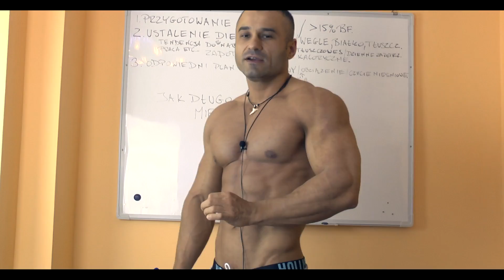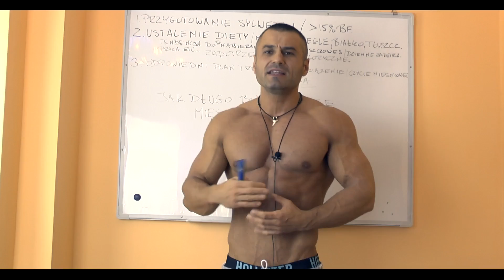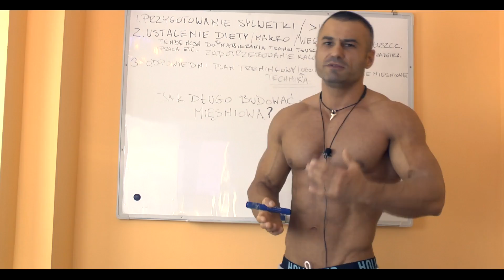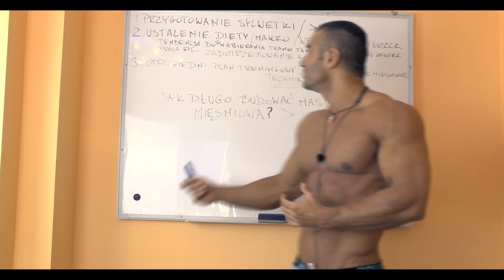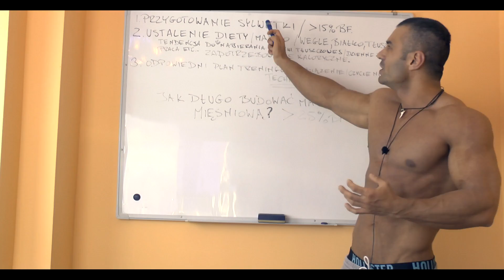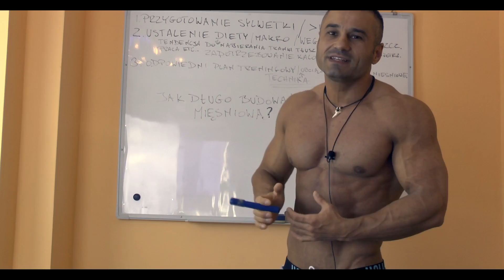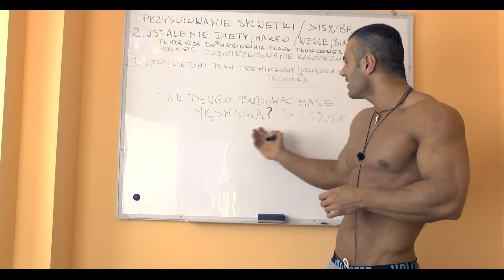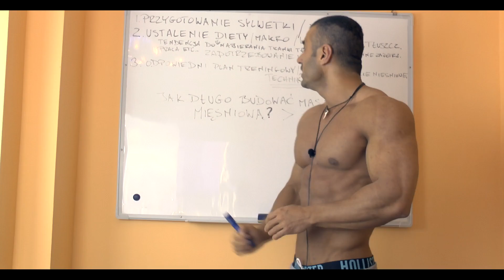Budowanie masy mięśniowej. Patryk2703.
Białko które suplementuje:

Białko USN izolat:

Kółeczko do ćwiczeń o które pytacie:

Olej z pestek winogron z którego ja korzystam do produkcji kapsaicyny:

SUPLEMENTY DIETY Z KTÓRYCH KORZYSTAM:

Kapsułki zielona herbata (Green Tea Extract 850mg Max Strength):

Witamina b6 (Solgar Vitamin B6 100 mg):

Witamina D3 2000iu:

BCAA Universal Nutrition 100% Beef Aminos, 400 Tablets: